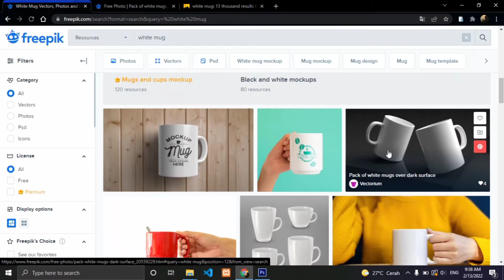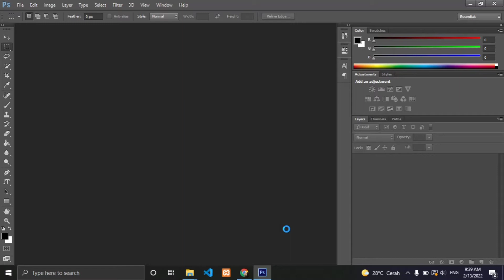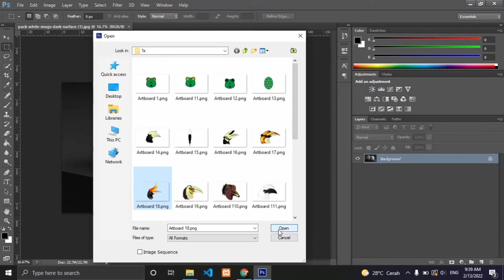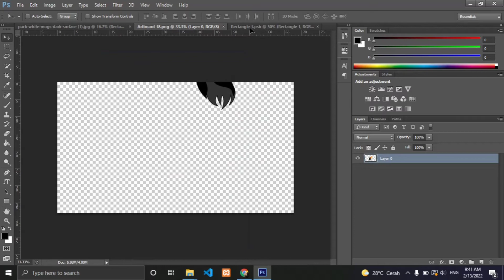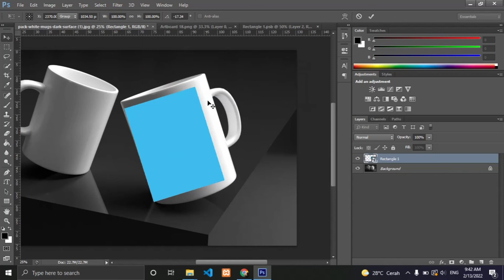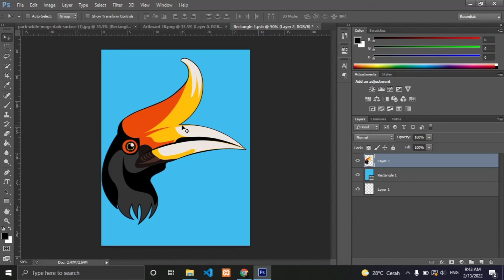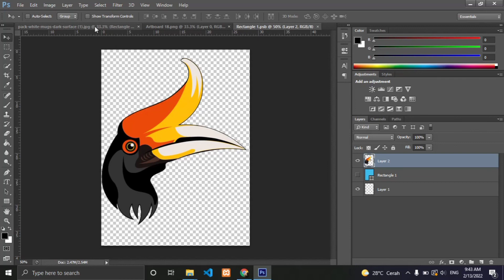Cara Membuat Desain Mug Custom dengan Photoshop CS6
Oke teman-teman jadi pada video kali ini saya akan mencoba membuat desain Mug Custom dengan menggunakan Photoshop CS6, so jangan skip videonya ya biar paham. Terima kasih